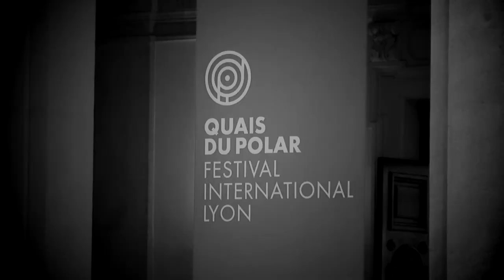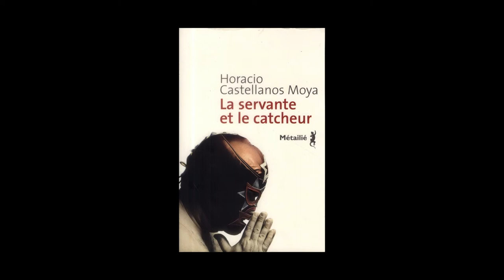Horacio Castellanos Moya - La servante et le catcheur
À l'occasion de la 11ème édition du festival "Quais du Polar" à Lyon, Horacio Castellanos Moya vous présente son ouvrage "La servante et le catcheur" aux éditions Métailié.